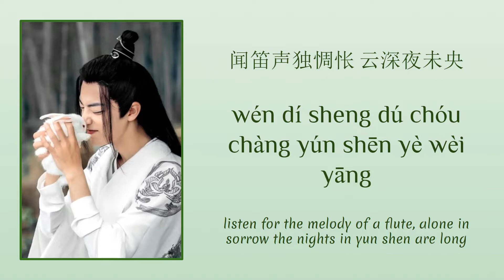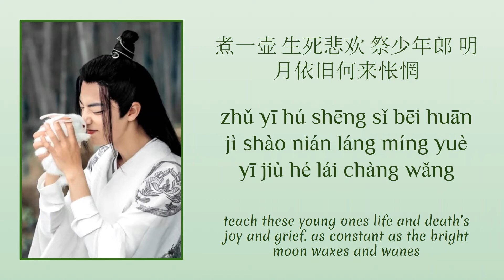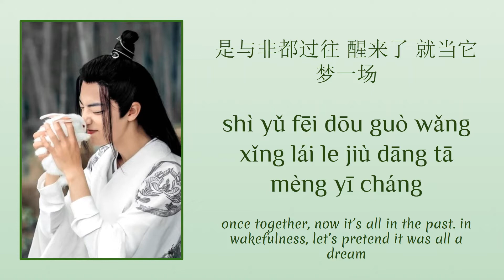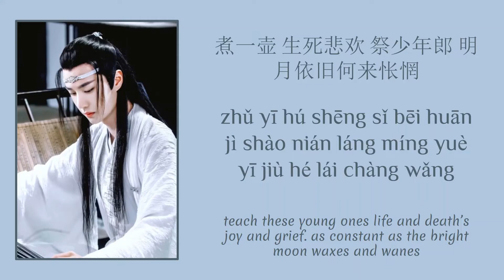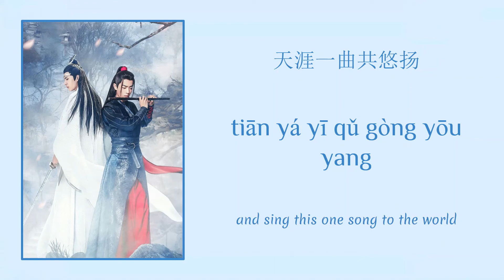THE UNTAMED【陈情令】OST- Unrestrained【无羁】LYRICS (ENG/PINYIN/SIMPLIFIED)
Let me know what you think of the drama in the comments down below!!!

-pictures are all from google images! the picture of them together is photoshopped by 茶无缺

wendelina does not own the audio or the images in this video.